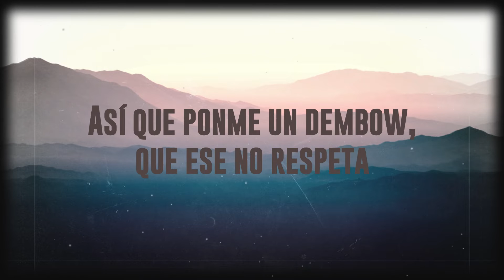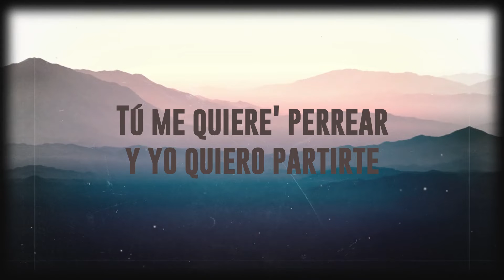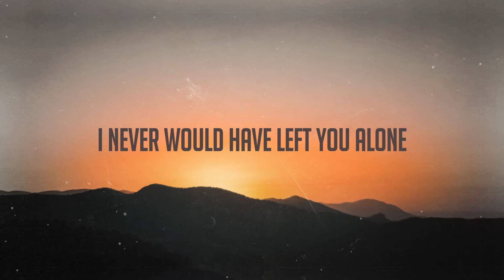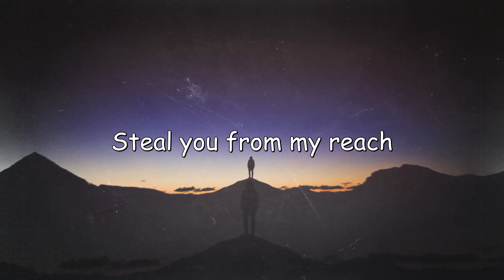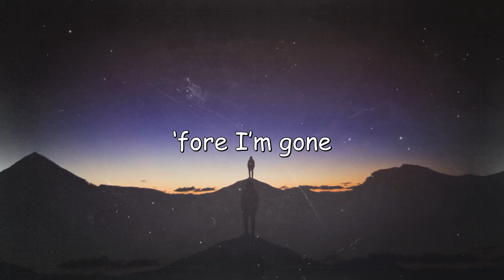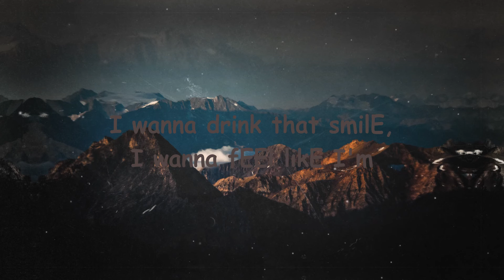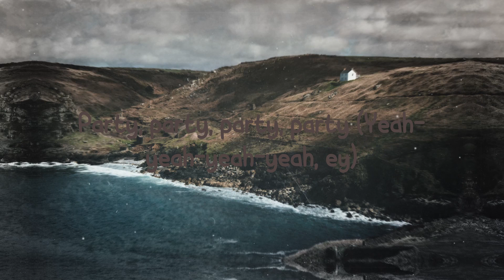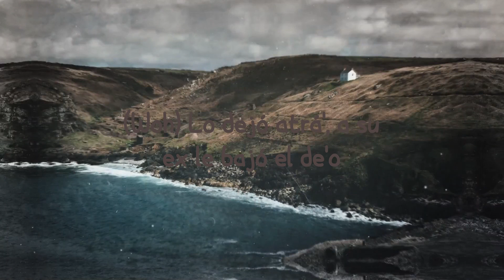Envolver - Anitta [Lyrics Video] 🧉